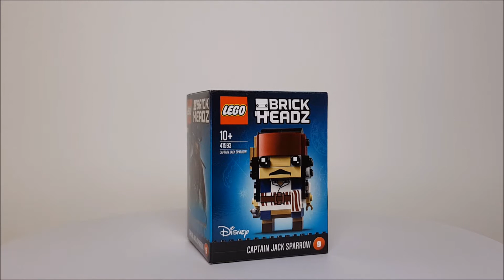Bemutató - 41593 Jack Sparrow kapitány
A LEGO BrickHeadz 41593 Jack Sparrow kapitány készlet bemutató videója.